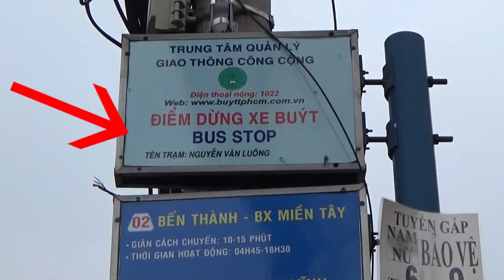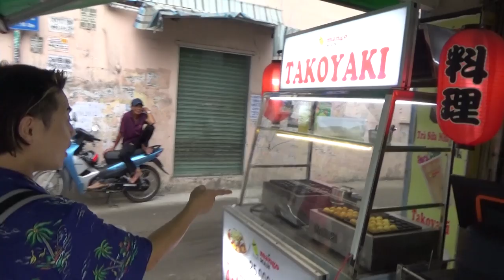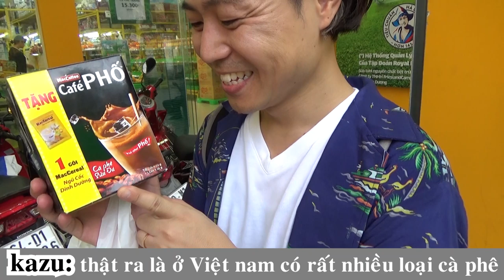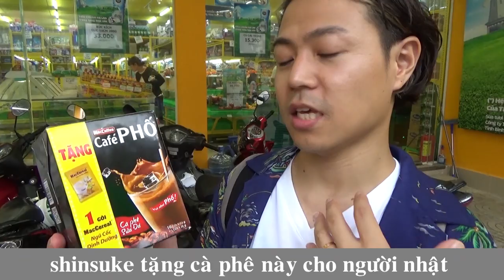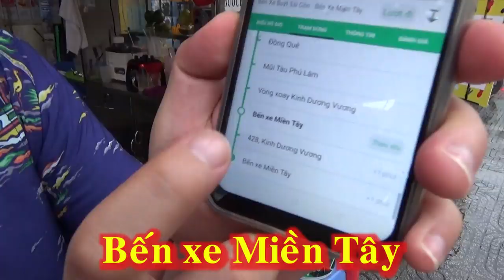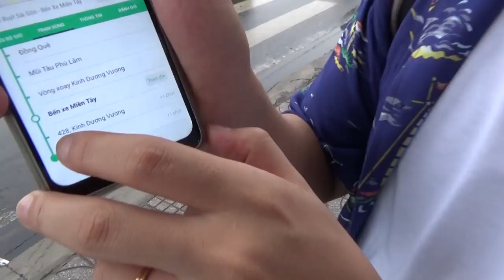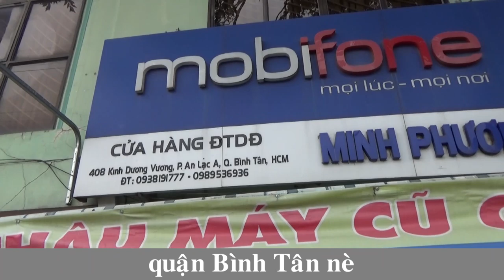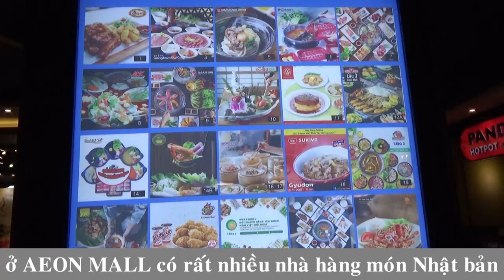“Giới thiệu quà tặng Việt Nam cho người Nhật!”Đi du lịch bằng xe buýt số 2-3